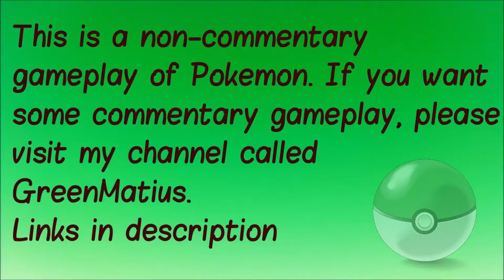Pokemon Sapphire S3E30 - Ghost Whisperer PHOEBE! [Elite Four]